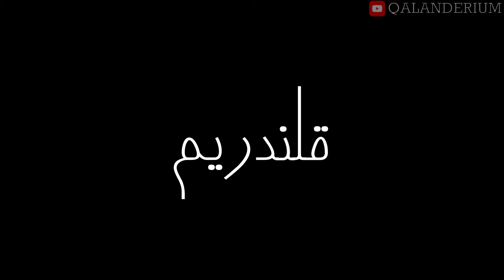Farm House Mein Chicken 🐔 # Beautiful Chicken Breeds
Different Types of US and UK Chicken Breeds in Pakistan!

پاکستان میں امریکہ اور برطانیہ کی مرغیوں کی نسلیں